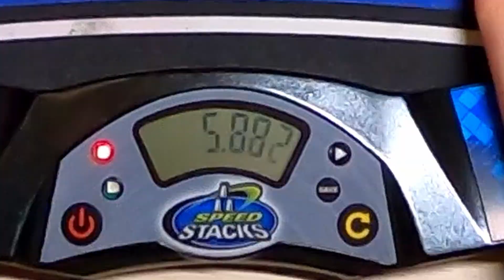0.006 Difference | TZ Cubes Edition